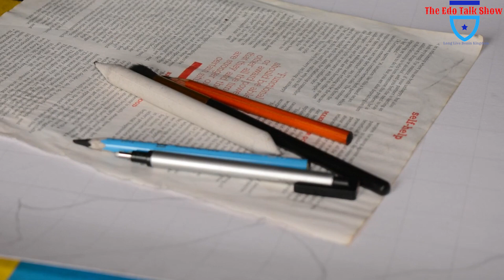EDO: Meet This Special Individual With Talent As He Finds Favor From Edo Got Talent Global Int.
Meet Mr Joshua Osariemen Akugbe Who Is A Talented Visual Artist That Can Draw Anything With Imagination.